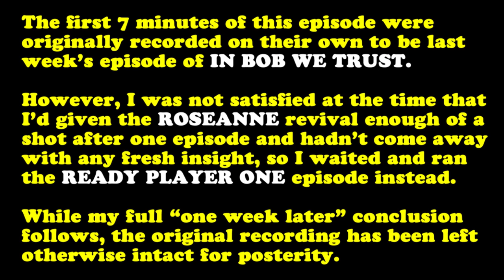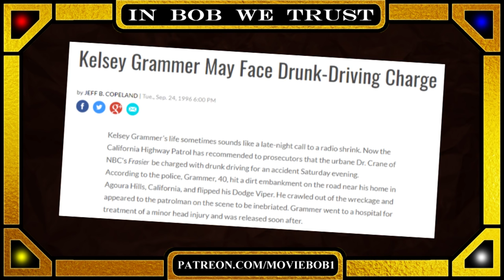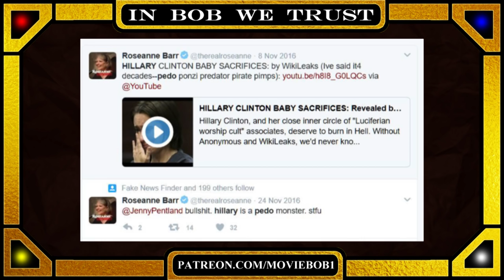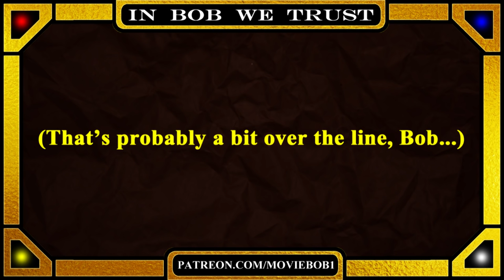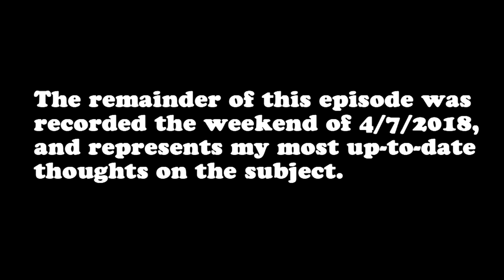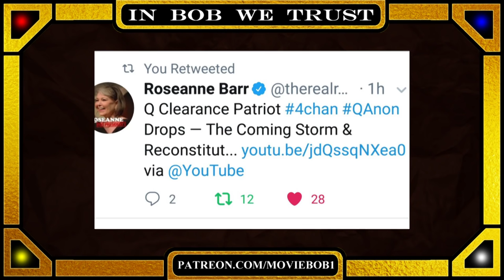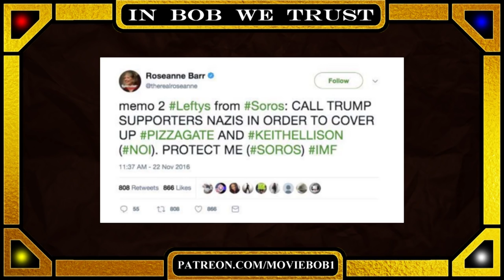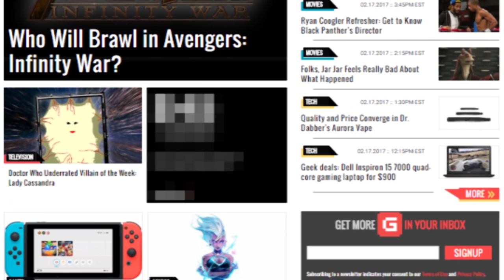In Bob We Trust - DID AMERICA NEED ROSEANNE (AGAIN?)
On the politics of (supposedly) apolitical sitcom reboots.

"Heroic Reception", "Night on the Docks - Trumpet", "Reformat","Zap Beat", "Eighties Action, Black Vortex, Full On, Lightless Dawn, Americana", "Marty Gots A Plan," "Killers" "Cyborg Ninja," "BlockMan," "Kick Shock"